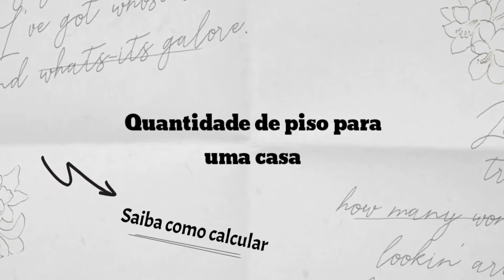PISO CERÂMICO [COMO CALCULAR a QUANTIDADE de PISO para UMA CASA?PASSO a PASSO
Quantidade de piso para uma casa,saiba como calcular.
Como medir a quantidade de piso que eu vou comprar para fazer o acabamento?

Obra acabamento,drywall e gesso 3d,sanca,frisos e roda pé de gesso...
porcelanato e revestimentos cerâmica...reforma geral..

Objetivo desse canal é para que o inscrito tenha um bom conhecimento sobre obras acabamentos,para que possam tá executanto suas próprias obras ou aprendendo uma nova profissão ou aprendendo coisas diferentes..

Facebook Jares Oliveira

vídeos que pode te ajudar também.

playlists que você precisa ver.

Vídeos que também pode te ajudar. ]

[ PASSO a PASSO ] ✔️Placas de revestimento 3D..Qual é a QUANTIDADE de ÀGUA e GESSO ,obra acabamento.

➡️ [ PASSO a PASSO ] ✔️ Corte de 45 grau na quina da coluna com sanca.. Rápido e fácil.Eu garanto!

Incrível de drywall!! PENTEADEIRA com NICHO feito com DRYWALL e prateleira de VIDRO.Passo a passo 3p

🟢 [ PASSO a PASSO ] INCRÍVEL PRATELEIRA feito de SOBRA de DRYWALL..

✅[PASSO a PASSO]Como CORTA 45⁰ na SANCA de GESSO..Com poucas FERRAMENTAS do jeito SIMPLES e Rápido!!

Caraca muito bom 😯Como corta meia esquadria em friso de gesso.

Essa você não sabia!! COMO INSTALAR FRISO de GESSO,[SEM RISCO de SOLTAR]da parede de porcelanato!!

Aula. Como fazer ACABAMENTO em SANCA ABERTA, com SANCA escadinha..[aprendam e ganham dinheiro]

Como INSTALAR SANCA?(VÍDEO AULA) PASSO a PASSO